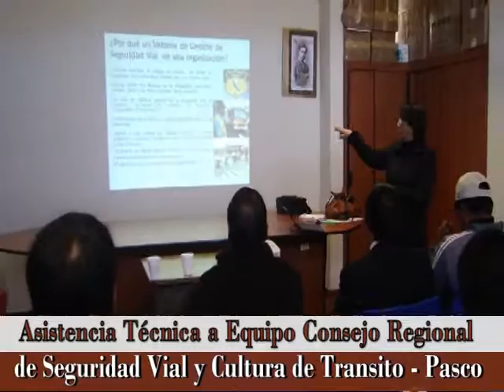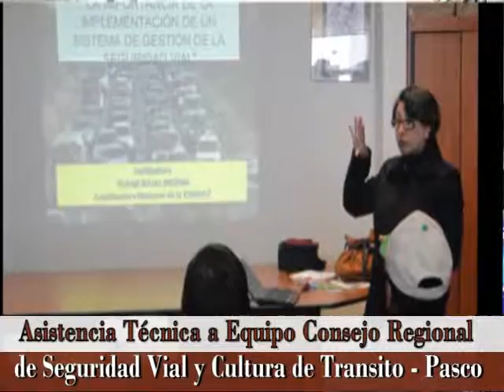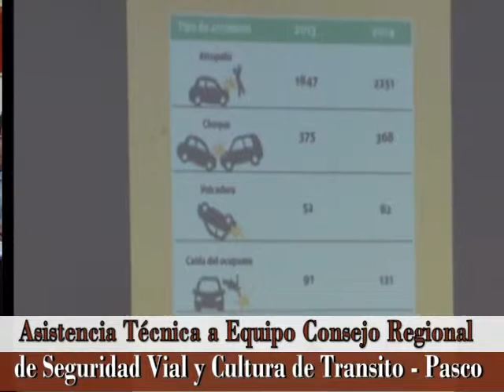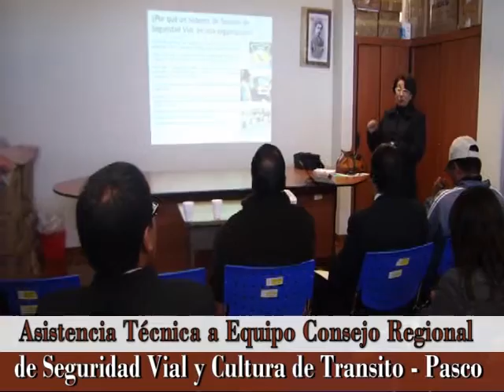PSICOLOGA ILIANA ROJAS MEDINA - ESTRATEGIA SANITARIA NACIONAL DE SEGURIDAD VIAL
La psicóloga Iliana Rojas Medina, Coordinadora de la Estrategia Sanitaria Nacional de Seguridad Vial y Cultura de Transito del MINSA sostuvo que la Estrategia Regional de Seguridad Vial de DIRESA Pasco tiene avanzado el trabajo en este tema, tiene un plan trabajado con el comité de expertos en forma articulada.